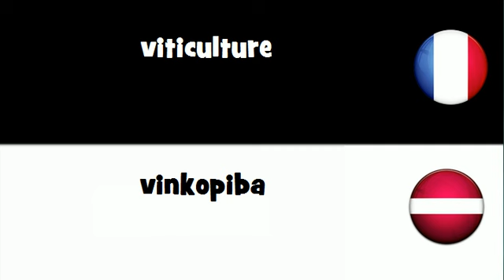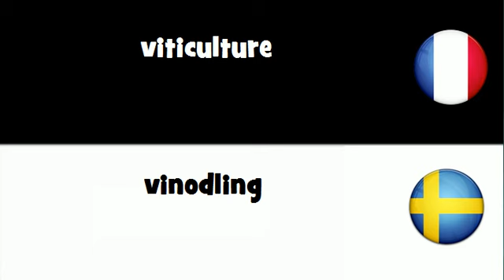Traduction en 20 langues # viticulture